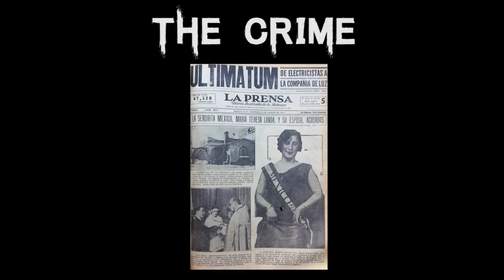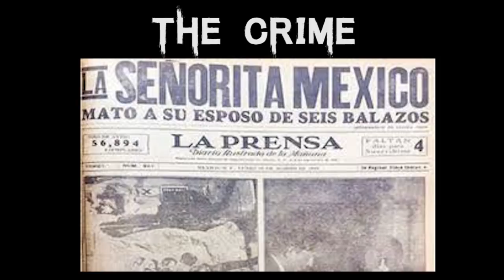The Dark & Disturbing Case of María Teresa Landa | Miss Mexico 1929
The somewhat forgotten crime committed by the first ever Miss Mexico